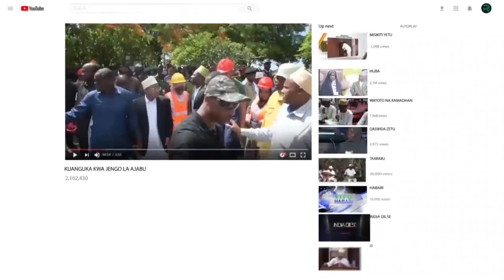MAKAMU WA PILI WA RAIS ZANZIBAR UFUNGUZI WA MAFUNZO YA WAKANDARASI NYAMANZI